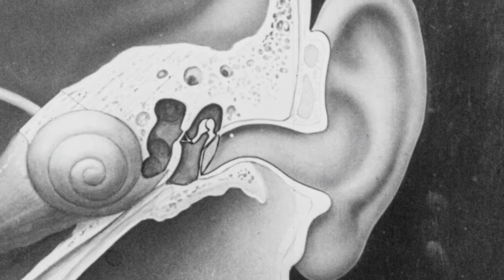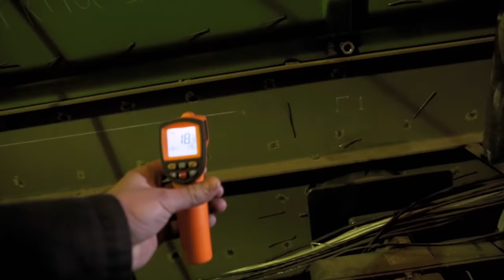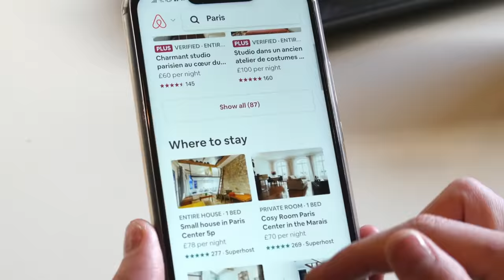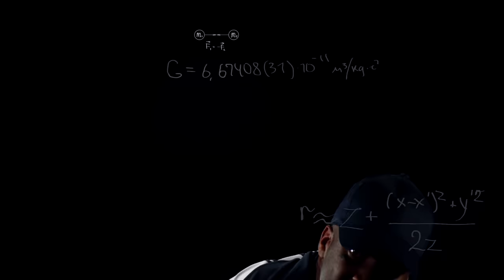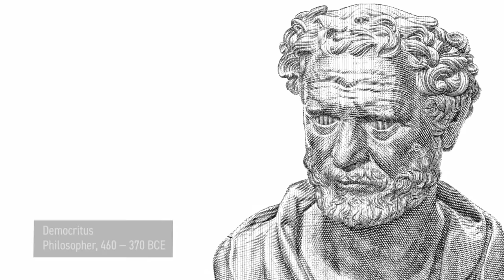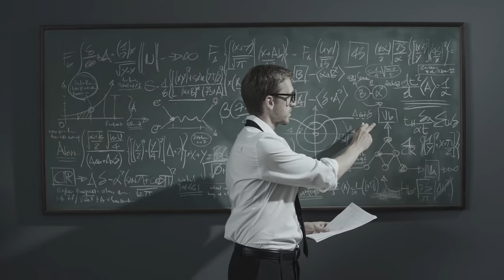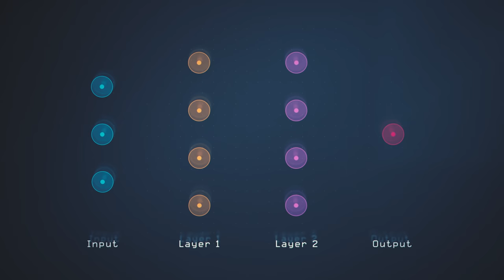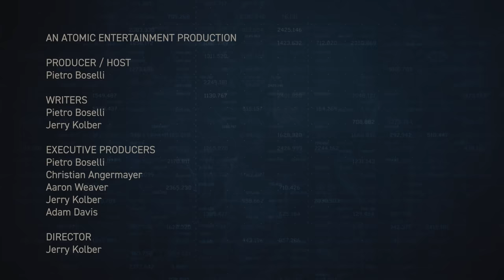Rational Mind w Pietro Boselli EMERGENCE - Ep 5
Emergence is one of the most important - and least understood - concepts underlying our world and our future.
In its simplest definition, emergence is the manifestation of the properties of a system which do not belong to its individual constituents and are the result of these constituents operating together and at scale. Once the concept of emergence is clear, we can recognise it in so many instances: how water molecules do not possess the quality of wetness, but water does, or how a table possesses the property of solidity which emerges from its molecular structure.
Beyond material concepts, one could harness the power of this concept to explain how things such as consciousness emerge from the neurological interactions in the brain; or even to try and come up with new computational methods that emerge from the simple interactions of numerous “dumb robots”.
Furthermore, understanding how to mathematically model emergence could lead to breakthroughs in our mapping of natural patterns and also to mastery of complex technologies such as artificial intelligence. Intrigued to find out more? Don’t forget to watch this extremely unique episode, probably the most comprehensive coverage of emergence out there today.